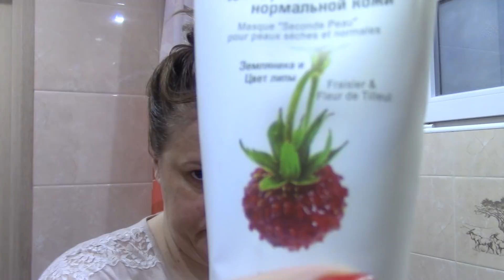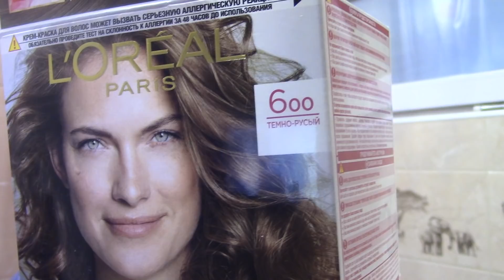ВЕСЬ ДЕНЬ ПО БОЛЬНИЦАМ В КАРАНТИН/ПОКРАСИЛА САМА ВОЛОСЫ ИСПОРТИЛА😩/СЭКОНОМИЛА 5000/ОТВЕЧАЮ НА ВСЕ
ВСЕМ ПРИВЕТ ЕСЛИ ТЫ ПОЗИТИВНЫЙ И АДЕКВАТНЫЙ ТО ОБЯЗАТЕЛЬНО ПОДПИСЫВАЙСЯ И ОСТАВАЙСЯ С НАМИ)) У НАС МНОГО ИНТЕРЕСНОГО ))И НЕ ЗАБУДЬ НАЖАТЬ КОЛОКОЛЬЧИК и КСТАТИ ЗАХОДИТЕ И ОСТАВЛЯЙТЕ СВОИ ВОПРОСЫ В СООБЩЕСТВЕ И ЕЩЕ ЗАХОДИ КО МНЕ НА МОЙ ИНСТАГРАМ ТУДА ВЫСТАВЛЯЮ МНОГО ИНТЕРЕСНОГО